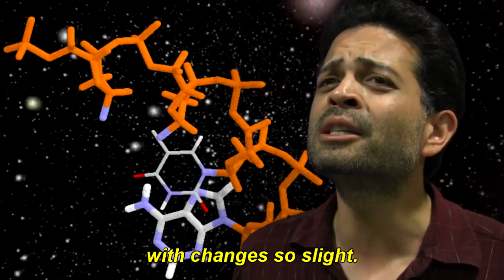The Lab - "Office" Parody (2013)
The goings-on in a lab at UC Riverside, California. A Biology Professor struggles to modernize his approaches while juggling different aspects of the job.

Shown at the International C. elegans (Nematode) Meeting at UCLA, 29 June 2013.